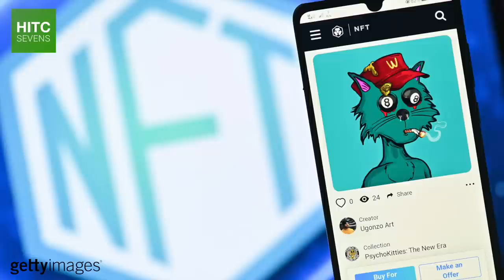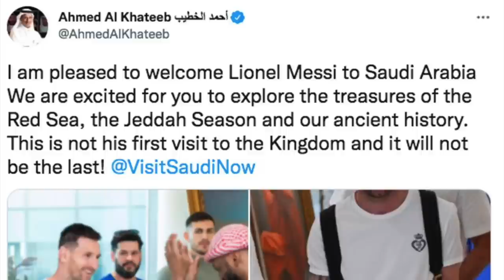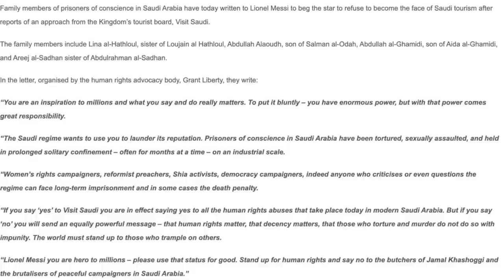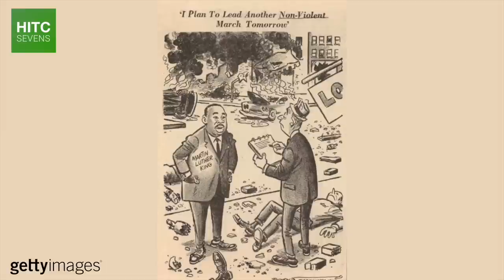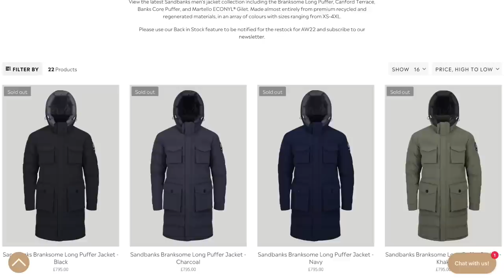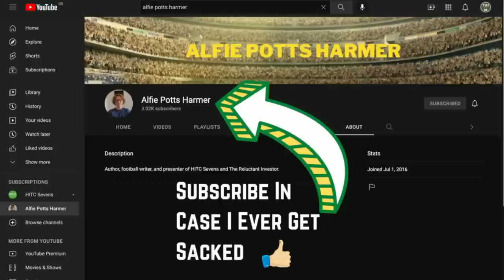7 Footballers Who Sold Their Souls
From Lionel Messi shilling for Saudi Arabia to David Beckham taking £150 million from Qatar and becoming the ambassador of the 2022 FIFA World Cup, HITC Sevens takes a look at a number of footballers who he thinks sold their souls.